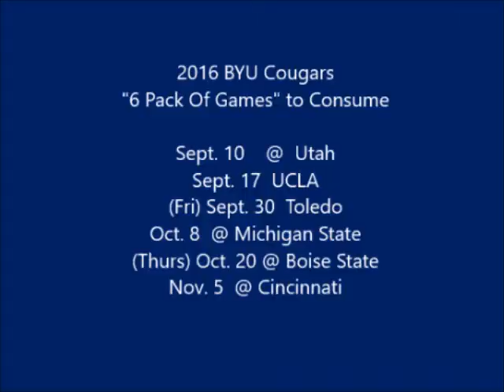2016 B.Y.U. Cougars Preview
Time to head to Provo, Utah and visit independant Brigham Young Cougars on my 2016 College Football Preview.   Can 1st year OC and former BYU great and 1990 Heisman Trophy Winner Ty Detmer make the right choice at QB in either senior Taysom HIll or sophomore  Tanner Mangum?   Can first year head coach Kalani Sataki can the demand of a merciless schedule?   Can the BYU defense make the smooth adjustment, from the 3-4 to the 4-3 defense, with LB's Fred Warner and Harvey Langi?